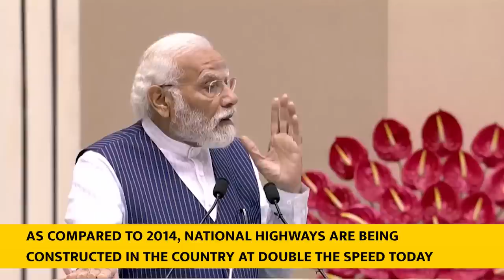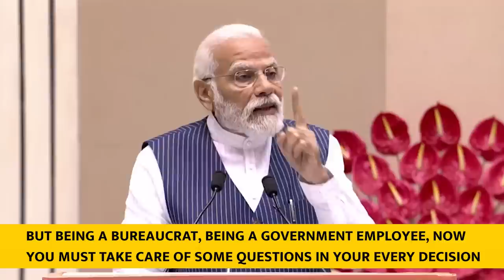PM Modi's speech on Civil Services Day- With subtitles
PM Modi addressed Civil Servants on Civil Services Day, 2023. He highlighted the contributions of Civil Servants who joined the service 15-25 years ago and emphasized the role of young officers who will contribute towards nation-building in the next 25 years of Amrit Kaal. PM Modi acknowledged the role of Karamyogis for the growing confidence of the poorest of the poor in ‘Sushasan’ and for a new momentum of development of the country.